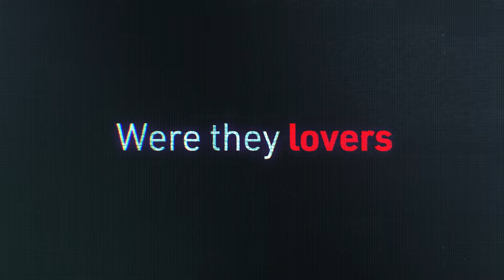The Honey Trap: A True Story of Love, Lies and the FBI | Official Trailer | Paramount+ with SHOWTIME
The Honey Trap is a dramatic tale of espionage, propaganda, and romance, following the infamous Berlin rapper Denis Cuspert aka Deso Dogg and his journey from artist to MMA fighter to ISIS recruiter. When the FBI assigns a translator to monitor Cuspert, her quest to get close to him takes over her life. The Honey Trap reveals the powers that shape our world and what happens to those who step into the crossfire.

Streaming December 6 with the Paramount+ with SHOWTIME plan.